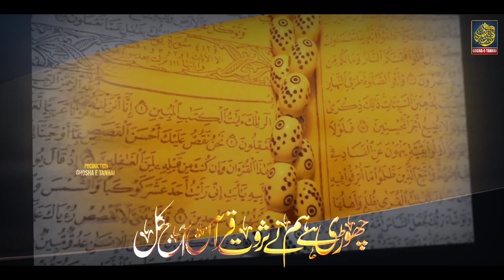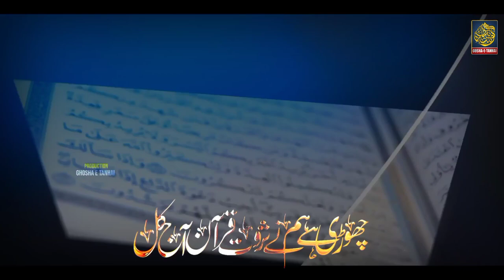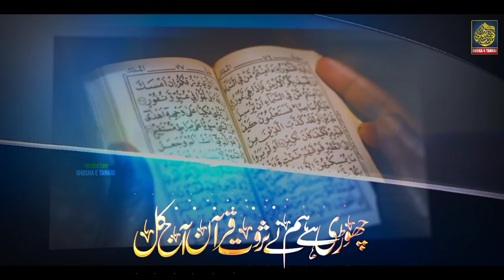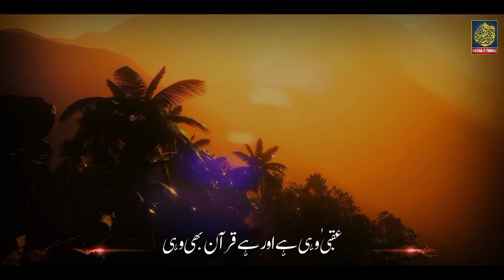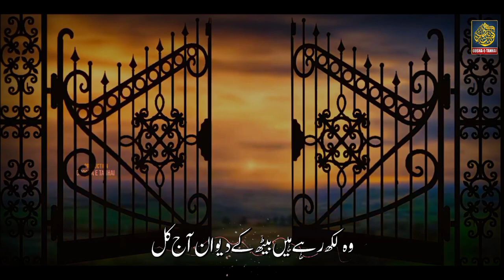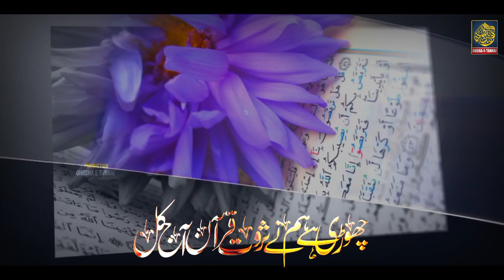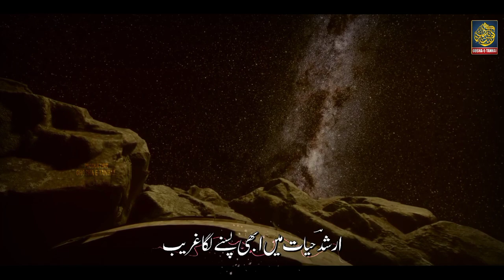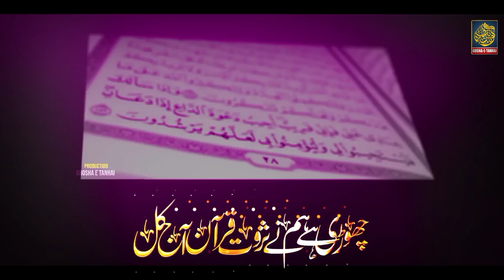Motivational Nasheed 2022 - Seerat e Insan - M Aslam Tayyab - Gosha e Tanhai - Nasheed Club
Artist : Molana Aslam Tayyab
Lyrics : Arshad
Video : Saif Ur Rehman
Production : Gosha e Tanhai